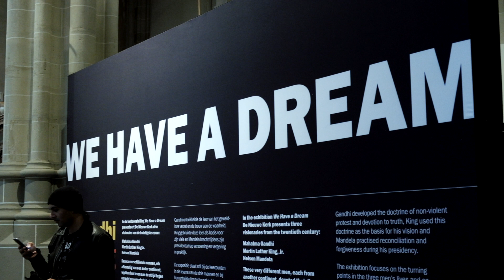Amsterdam - We Have a Dream Exhibition at De Nieuwe Kerk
What do Gandhi, King, and Mandela have in common?

They were all regular individuals, whose unyielding resilience, unbreakable spirit, and outstanding courage transformed them into three of the most influential and celebrated figures of the 20th century.

They are also the focus of the De Nieuwe Kerk's exhibition in Amsterdam, We Have a Dream.